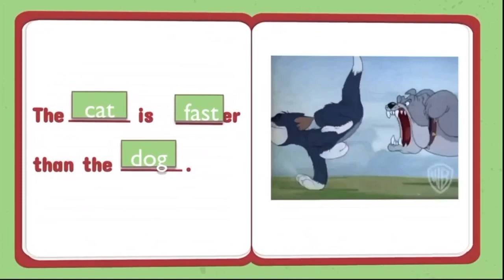Expressions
I’m Taller than you